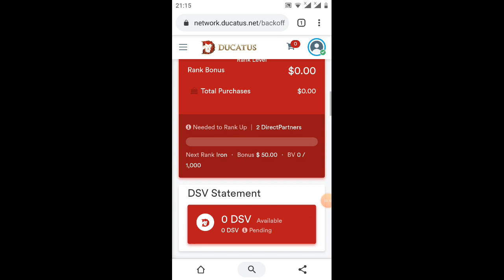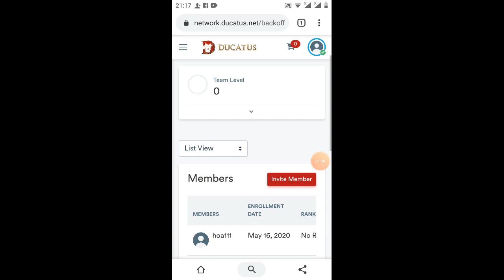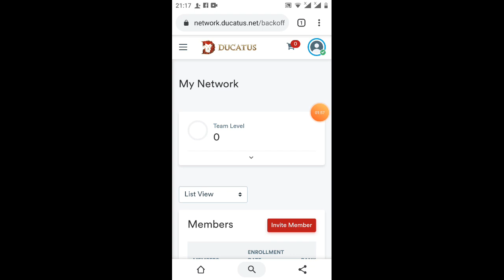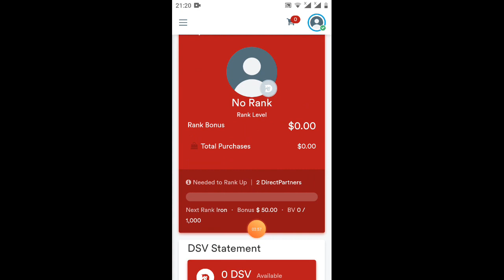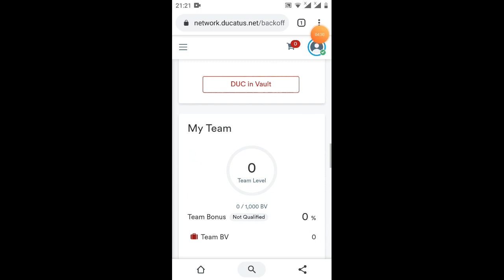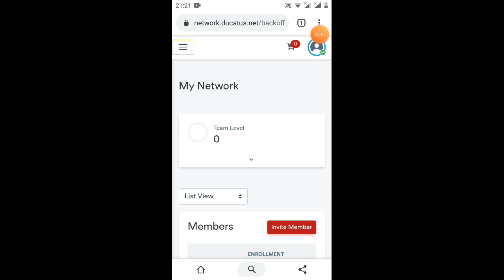cặp nhật 1.000 DUC=50$ - get to 50$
Link ĐK ducatus(1/6 anh em vào rút tiền nhé